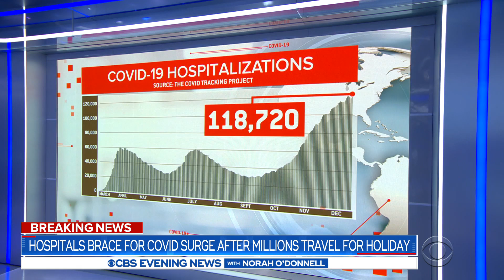Hospitals brace for COVID-19 surge after holiday travel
The crush of holiday travelers is prompting fears of another surge in coronavirus cases. Carter Evans has the latest.